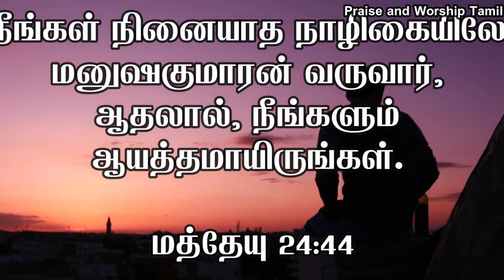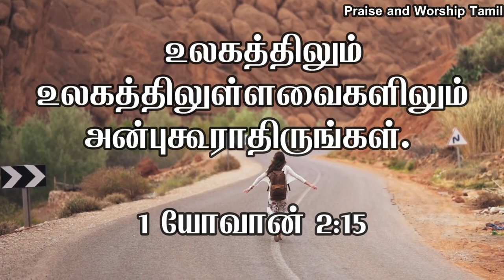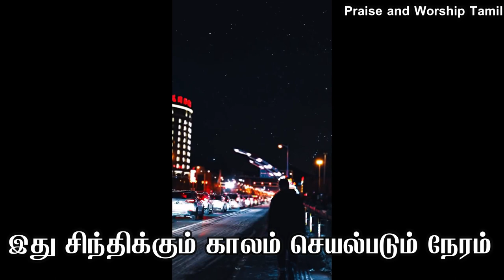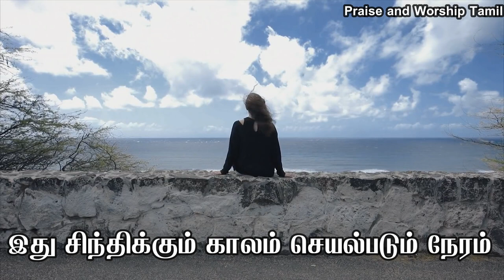Mounamai irukaathae | Tamil Christian song HD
Ithu Sinthikkum Kaalam Seyalpadum Naeram
இது சிந்திக்கும் காலம் செயல்படும் நேரம்
மௌனமாயிருக்காதே
மௌனமாயிருக்காதே (2) – நீ

அறுவடை காலத்தில் மௌனமாயிருந்தால்
அறுவடை இழப்பாயே
ஆண்டவர் காலத்தில் மௌனமாயிருந்தால்
இரட்சிப்புத்தான் வருமோ?

இந்தியர் இயேசுவை அறிந்திடும் காலம்
இதுதான் இதுதானே
இந்தக் காலத்தில் மௌனமாயிருந்தால்
இரட்சிப்புதான் வருமோ?

பகட்டு வாழ்வோ பரமனின் அன்போ
எது உன்னை இழுக்கிறது?